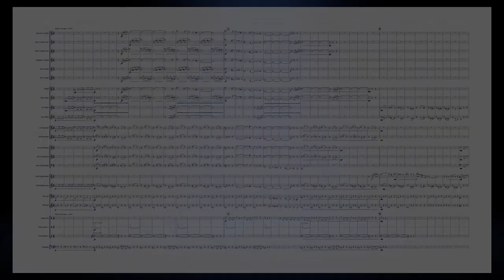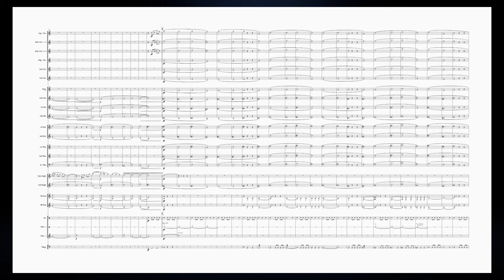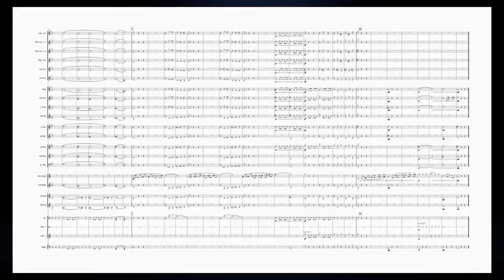The Ghost of Christmas Yet To Come (Euphonium Solo)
Composed for Strata Brass in 2020 as part of their COVID-19 induced, virtually recorded 'A Christmas Carol' (a new suite for brass band lasting around 30 minutes in total), 'The Ghost of Christmas Yet To Come' is a jagged and virtuosic solo for Euphonium portraying what Ebenezer Scrooge sees when he is shown how his Christmases in the future will occur by the Ghost of Christmas Yet To Come.

Having already been shown how is mean and uncaring ways have impacted his life this far by the previous two visions, this 3rd and final vision is enough to force Scrooge to become a changed man and embrace the Christmas spirit with all his heart.

Throughout this solo, you may hear small references to Camille Saint-Saens' 'Danse Macabre'.